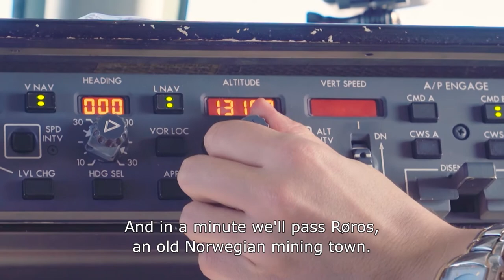See Norway’s most spectacular approaches - Bodø